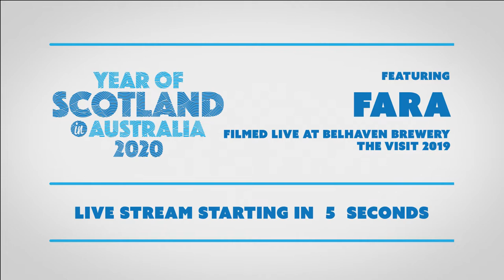Fara's Sunday Lunch Live Session (YOSA), Recorded at Belhaven Brewery at the Visit 2019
Fara are Jennifer Austin, Kristan Harvey, Jeana Leslie and Catriona Price three fiddles and a piano who are at the forefront of Scottish folk with a sound firmly rooted in their musical heritage of Orkney. Filmed on location at the Belhaven Brewery, 2019.

Rory Matheson - Piano
Catriona Price - Fiddle/vocals
Jeana Leslie - Fiddle/vocals
Kristan Harvey - Fiddle/vocals

The artists can't travel from Scotland to Australia to perform live at the moment but we can help take them there, and share these vibrant live music sessions with everyone in the process.

Featuring TRADtv's coverage of Fara live session in Belhaven Brewery, Scotland, during The Visit 2019.

Video produced by Inner Ear TRADtv's parent company. TRADtv is the official media partner for The Visit. The Visit and Year of Scotland in Australia 2020 are produced and managed by Showcase Scotland Expo

Lockdown won't last forever, but while it does, find out more about this week's featured artist, buy their music and book them for future gigs: